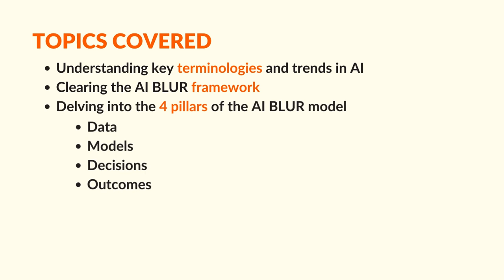Clearing the AI BLUR by Rajiv Jayaraman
Here's a sneak peek into the AI BLUR framework – sequel to the Digital BLUR - designed by Rajiv Jayaraman, Founder & CEO of KNOLSKAPE!

Don't forget to catch Rajiv's exclusive keynote session on Clearing the Digital and AI BLUR at The Bristol Hotel, Gurgaon, on 27 February 2024.